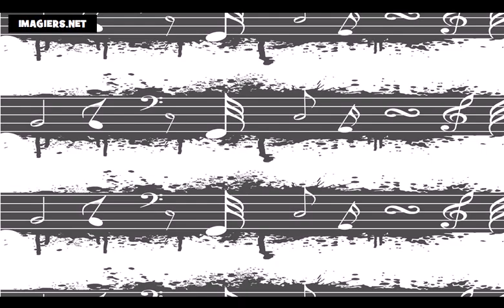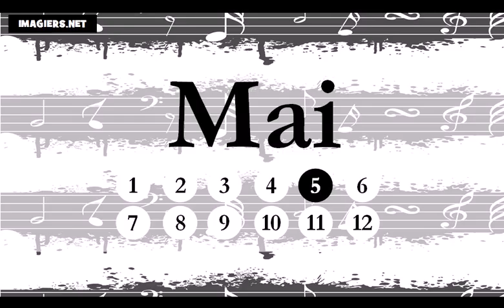Aprender francês = Os meses do ano